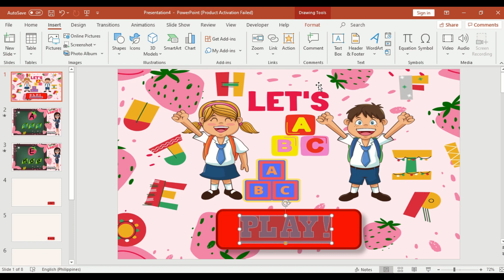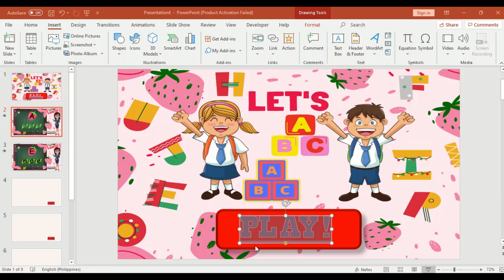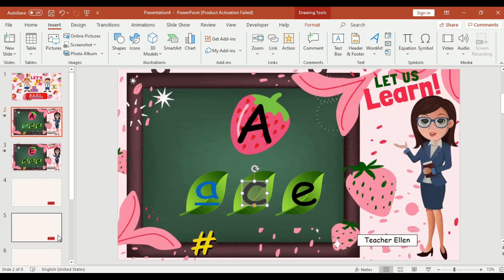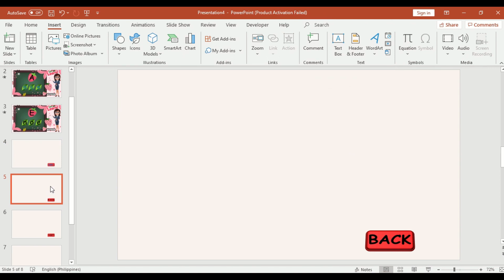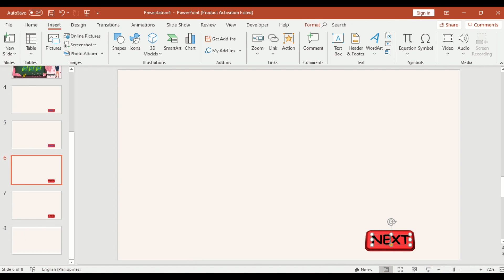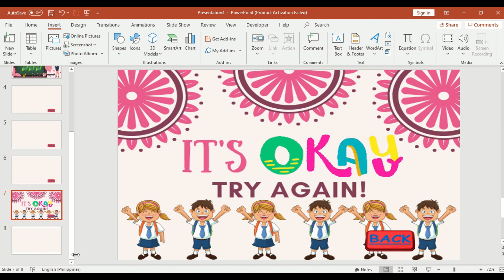How to make Interactive Game using Hyperlink in Powerpoint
Backgrounds and Gif are made using Canva :)